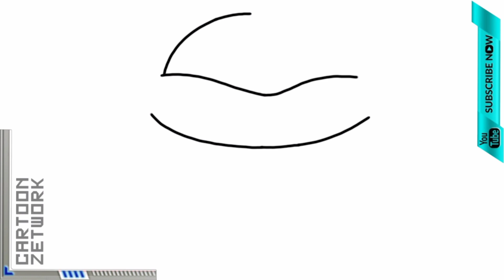CZ How To Draw TMNT Leo Face [ Teenage Mutant Ninja Turtles Leo ] | C Z Drawing & Colouring Steps